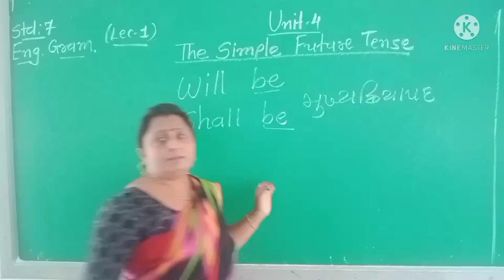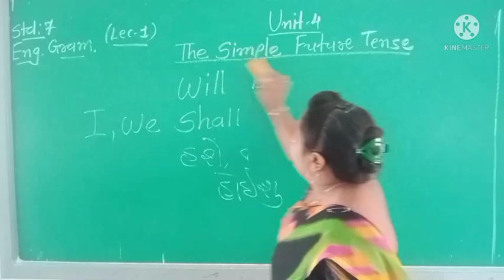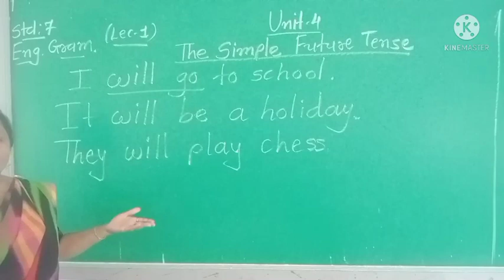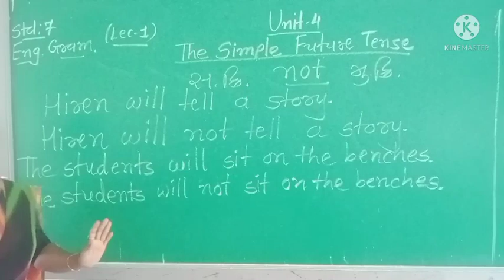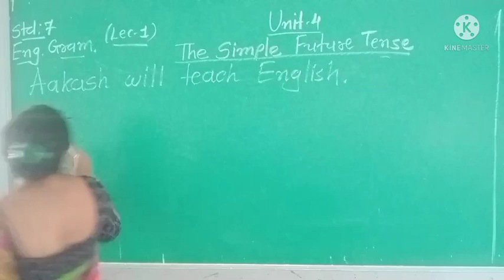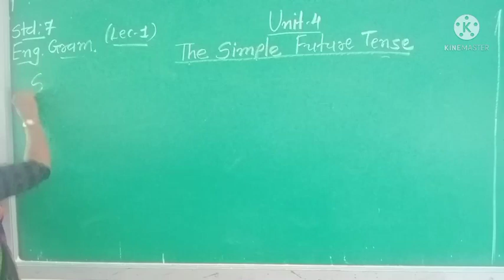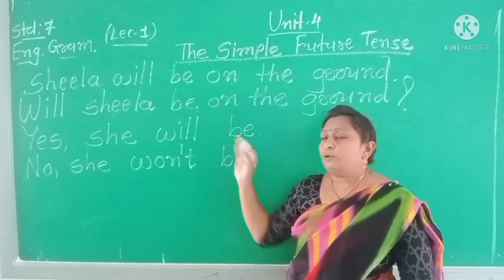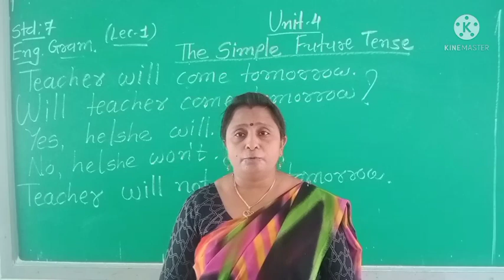Std-7 Eng. Gram.Unit-4 Lecture-1